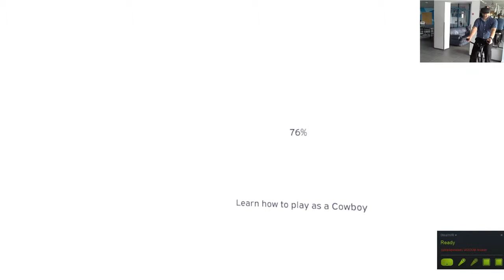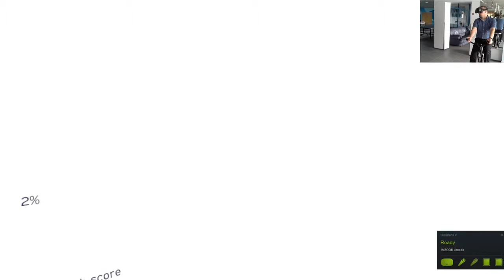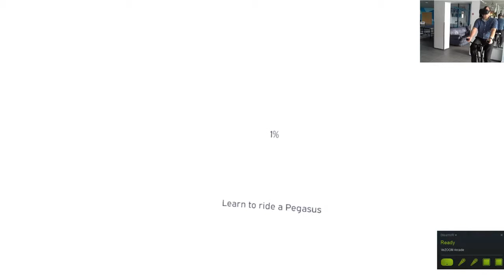VirZoom and HTC Vive in school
Short demovideo how VirZoom bike can be control for HTC Vive. Preented in Kuopio Classical High Schoo by prisipal Jukka Sormunen.